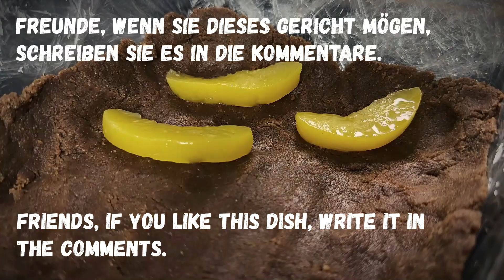Quark + Kekse! Ein einfacher und leckerer Kuchen ohne Backen!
Wer sagt, dass Kuchen nur gebacken werden kann? Warte, bis du diesen Kuchen mit Quark und Keksen probiert hast, der so einfach ist, dass du laut lachen wirst!

Zutaten:
Kekse 500g.
Quark 350g.
Sauerrahm 50g.
Zucker 100 gr.
Kondensmilch 380 gr.
Butter 100gr.
10 g Vanillezucker.
Dosenpfirsich.